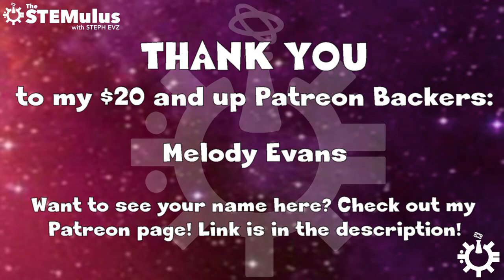STEM HISTORY - Asima Chatterjee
Channel Artwork done by Rob Cabrera of Creative Squirrels